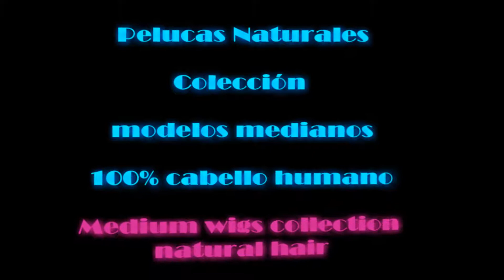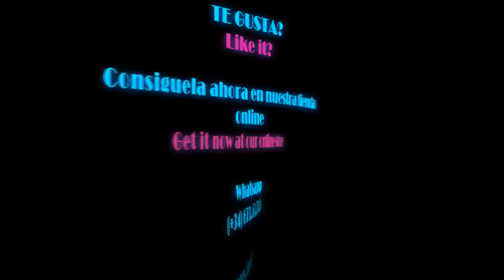Peluca natural AVI color 2H6 confecc. maquina